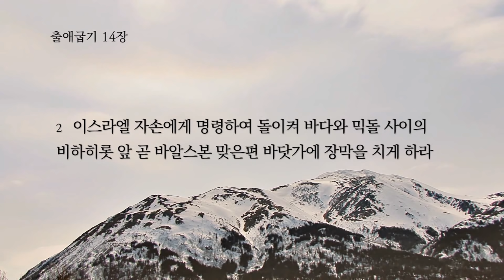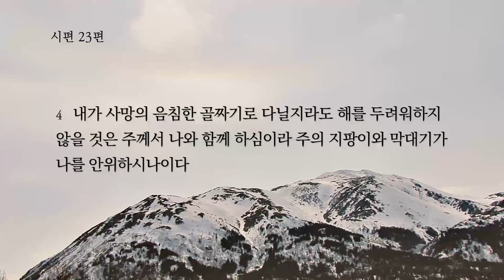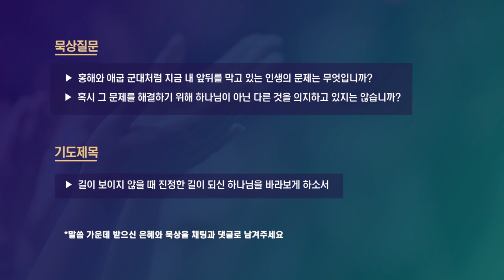[매일기도회-월] 너희는 가만히 있을지니라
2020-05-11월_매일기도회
설교자: 이종현 목사